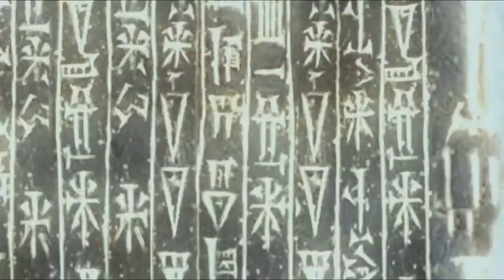Supernatural - Then, Now, And The Road So Far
To celebrate 1 year being on YouTube I wanted to redo and update my Supernatural retrospective videos and do it all in one go to see if I've improved or not in terms of talking, having good audio, and editing. It took so long to edit and export. There were a couple of export errors but I'm glad there was no other technical difficulties beyond that. And I also used clips from the channel Supernatural4Ever for some of the clips so go check out the channel

TIMESTAMPS:
Intro - 0:00
Season 1 - 1:06
Season 2 - 13:27
Season 3 - 30:23
Season 4 - 43:39
Season 5 - 57:55
Season 6 - 1:20:12
Season 7 - 1:34:13
Season 8 - 1:46:43
Season 9 - 1:58:42
Season 10 - 2:08:58
Season 11 - 2:20:36
Season 12 - 2:34:20
Season 13 - 2:45:43
Season 14 - 2:57:00
Season 15 - 3:06:07
Outro - 3:19:09

S4 - You Shook Me All Night Long by AC/DC / Long, Long Way From Home by Foreigner
S5 - Thunderstruck by AC/DC / O'Death by Jen Titus
S6 - Beautiful Loser by Bob Seger / Back In The Saddle Again by Aerosmith
S7 - Slow Ride by Foghat / Ridin' The Storm Out by Reo Speedwagon
S8 - Locomotive Breath by Jethro Tull / Katmandu by Bob Seger
S9 - Who Do You Love? by George Thorogood & The Destroyers / Stone In Love by Journey
S10 - Heartbreaker by Pat Benatar / Long Black Road by Electric Light Orchesta
S11 - What Went Down by FOALS / Changing Tracks by Wishbone Ash
S12 - Bad Boys by April Wine / Take Five by Dave Brubeck
S13 - Nothing Else Matters by Metallica / I Am The Fire by Halestorm
S14 - Why Can't We Be Friends by War / Please Call Home by Allman Brothers Band
S15 - The Famous Final Scene by Bob Seger / Sounds of Someday by Radio Company / Werewolves of London by Warren Zevon

S9 - The Old RV by Craig MacArthur
S10 - Say What by Dan Lebowitz
S11 - Swampland by Chris Haugen
S12 - Glass by Lish Grooves
S13 - Sunset Strut by Dan Lebowitz
S14 - Never You Mind by Dan Lebowitz
S15 - The Beacon by Zachariah Hickman